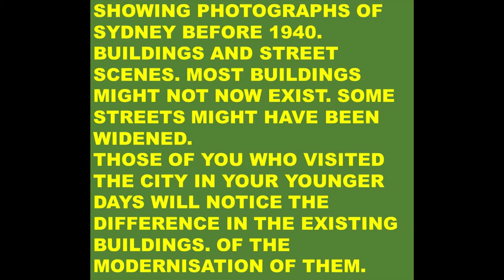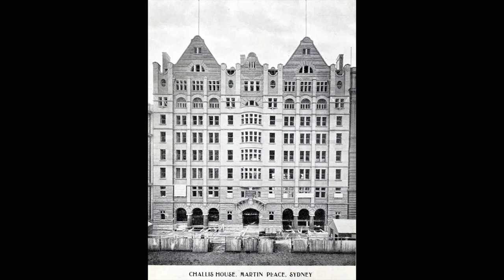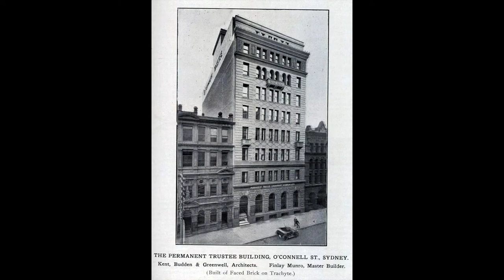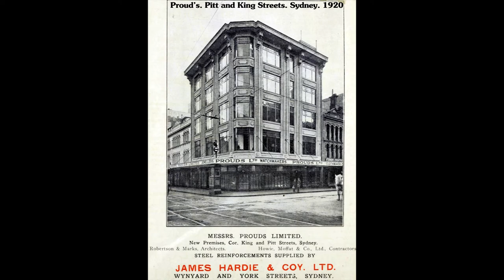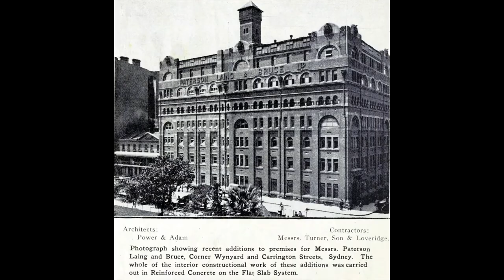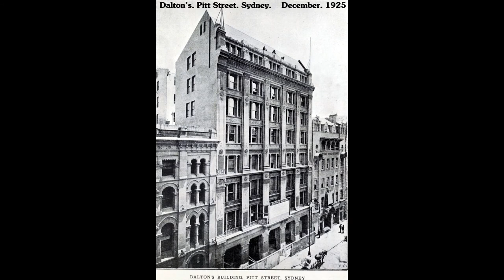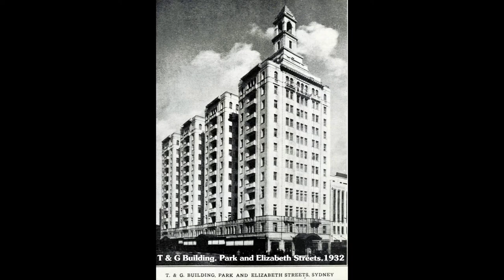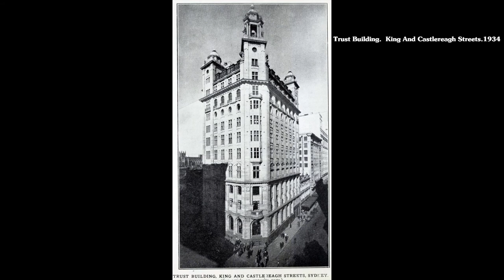SYDNEY PRE 1940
Images of Sydney streets and building pre-1940. Some buildings are non-existant now. A look into the past.